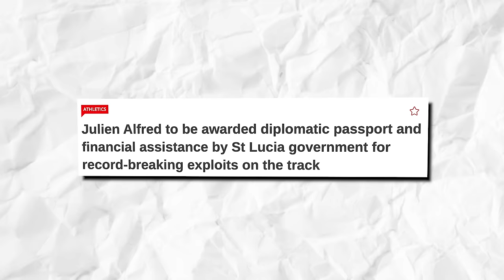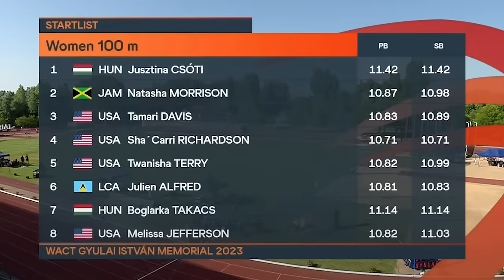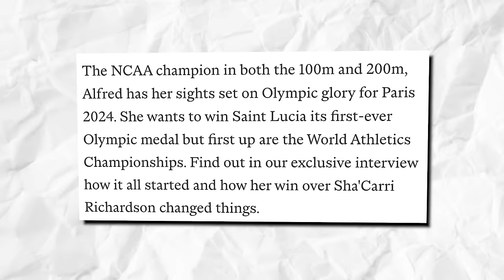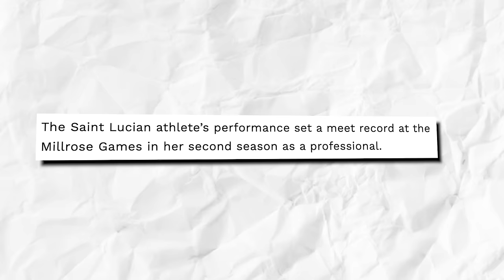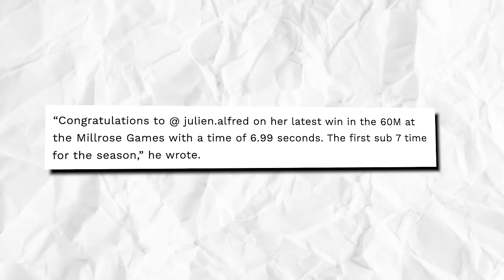The Julien Alfred Situation Is Wild!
Who can’t blame JulienAlfred, right? Everyone is busting off their asses in training so that they can get a medal at the Olympics happening in a few months! And, as you know, the Saint Lucian athlete has been making her way to the top in recent years.

And continues to do so. In fact, she continued her dominant streak this indoor season with a stunning performance at the 2024 Millrose Games in New York a few days ago.

Yes, I said “continued her dominant streak” because that’s what she did last season; exhibited her dominance in the sport. As a matter of fact, she was the one to break ShaCarriRichardson’s undefeated streak in the 100m.

Simply put, Julien worked really hard last season and unsurprisingly won the Top Female Athlete award last February for her athletic prowess on the tracks. She was recognized as Sportswoman of the Year at the annual National Sports Awards ceremony. Her country’s recognition of her talent and amazing progress does not stop there. In April, it was announced that Alfred would be awarded a diplomatic passport and financial assistance by the St Lucia government for record-breaking exploits in the trackandfield